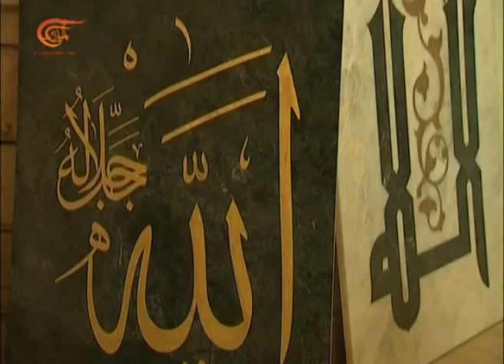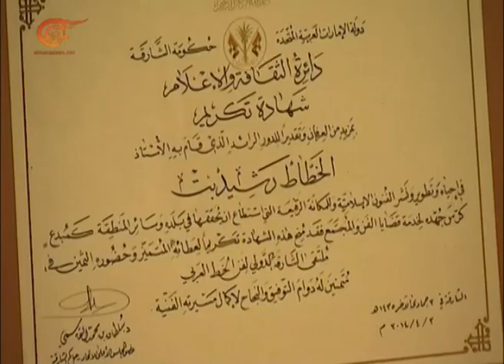Caligrafía Árabe (+VIDEO)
La caligrafía árabe, no consta solo de letras que se escriben sino que es la herencia de una nación y su legado
Autor: Bakr Younis
Preparado por: Al Mayadeen TV Español
Localización: Pakistán
Rasheed Bett el más destacado de los calígrafos de Pakistán, todavía practica el arte de la caligrafía árabe y prepara las obras de arte árabe e islámico y considera que en la escritura árabe se encuentra el secreto de la unidad y la fuerza de los musulmanes y la base de una ciencia ignorada por muchos.